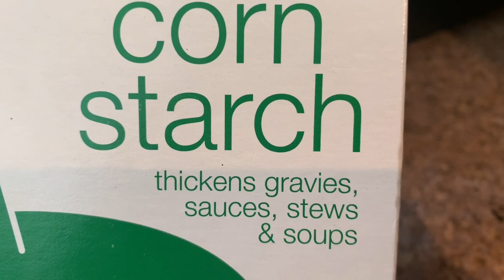FÁCIL POSTRE DE ELOTE SIN HORNO EN MENOS DE 20 MINUTOS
EN ESTA RECETA PREPARAMOS UN FÁCIL POSTRE DE ELOTE SIN HORNO  EN MENOS DE 20 MINUTOS , ESTE POSTRE NO QUEDA DULCE, SI A TI TE GUSTAN LAS COSAS DULCES, PUEDES AGREGAR MAS AZÚCAR , SI TE GUSTA EL SABOR DEL ELOTE NO TE PIERDAS ESTA RECETA, , ESTOY SEGURA QUE LA AMARÁS , POR FAVOR APÓYAME A COMPARTIR Y REGÁLAME UN ME GUSTA 👍 TAMBIÉN TE INVITO A SER PARTE DE ESTA FAMILIA 🤗 DE ANTEMANO MILLÓN DE GRACIAS

BIENVENIDOS 🤗 EN ESTE CANAL ENCONTRARAS , DELICIOSAS RECETAS PARA SABOREAR EN  TU DIA A DIA, RECETAS  NUTRITIVAS, RECETAS SALUDABLES, RECETAS BAJAS EN CARBOHIDRATOS, DELICIOSOS POSTRES Y LO MEJOR FACIL Y CON TIPS PARA TU HOGAR 🌺

✅ TE GUSTAN LOS POSTRES FÁCILES, AQUÍ TE DEJO OTRAS IDEAS 💡👇👇👇💡

INGREDIENTES:
2 latas de elote
1 lata de leche condensada
800 mililitros de leche ( 3.1/2 tazas )
5 cucharadas soperas de maicena ( corn starch )
5 cucharadas  soperas de azúcar o al gusto
Canela molida al gusto
DISFRÚTALO 😉

🚫 🚫 LA COPIA, REPRODUCCIÓN Y FOTOS DE ESTE VIDEO SERÁ DENUNCIADA, GRACIAS 🚫🚫

Curly wurly